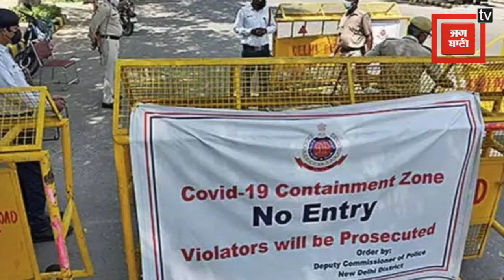चाय और हरड़ देगा Corona को मात, IIT दिल्ली ने किया शोध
दुनियाभर में कोरोना को लेकर हाहाकर मचा हुआ है हांलाकि  पिछले काफी दिनों से बुरी खबरों के बीच अच्छी खबरें भी कोरोना को लेकर सामने आ रही है। कोरोना को वैक्सीन बनने की भी बात की जा रही है तो कहीं वैक्सीन के ट्रायल की तैयारी हो रही है